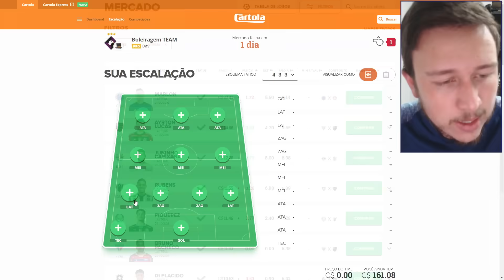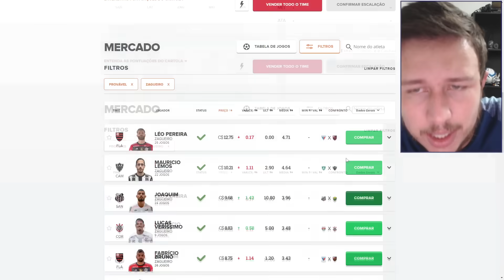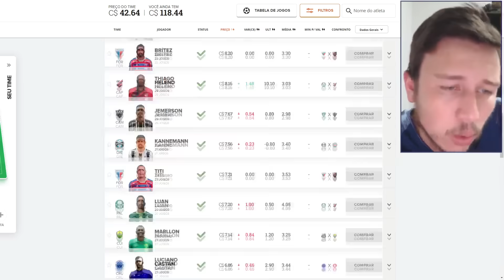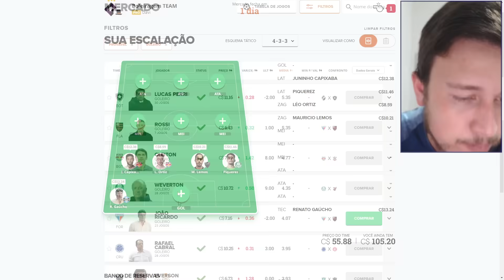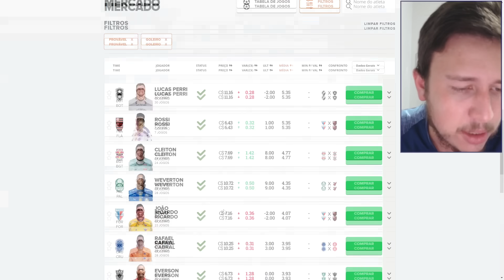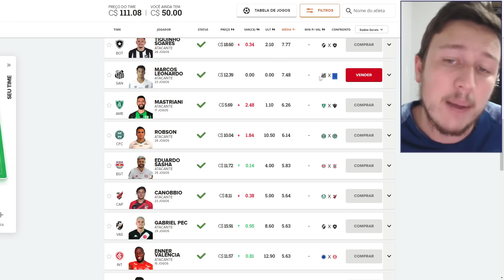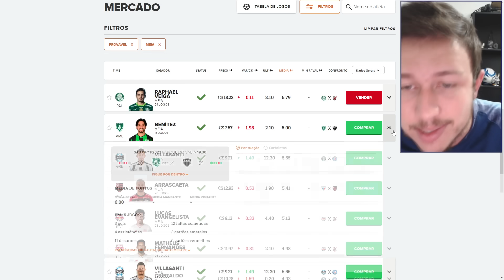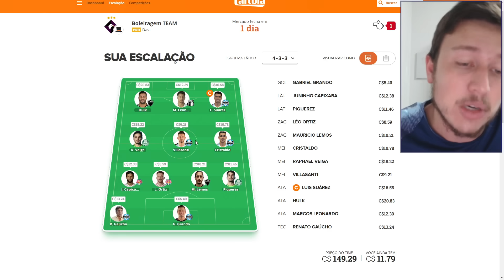CARTOLA FC 2023: DICAS RODADA 32 | FOCO NA MITADA!!!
🏆 E está aberta a temporada 2023 do Cartola FC, e a família Boleiragem já chega chegando com as melhores dicas da rodada 32 para você mitar muito e deixar seus amigos no chinelo. Confira as melhores opções da rodada 32 do Cartola FC 2023 e escale seu esquadrão campeão da rodada.